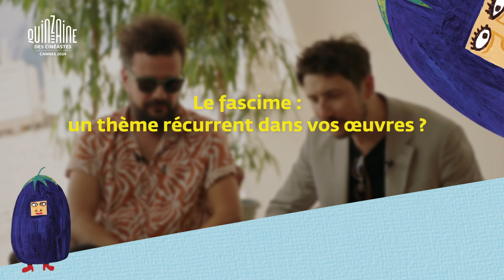Interview de Cristо́bal Léо́n et Joaquín Cociña / The Hyperboreans